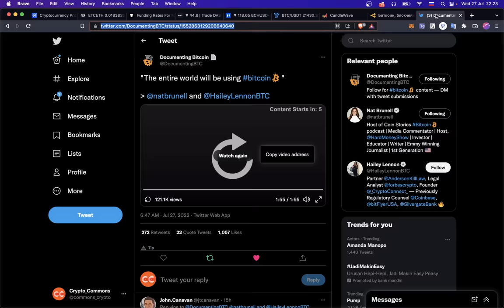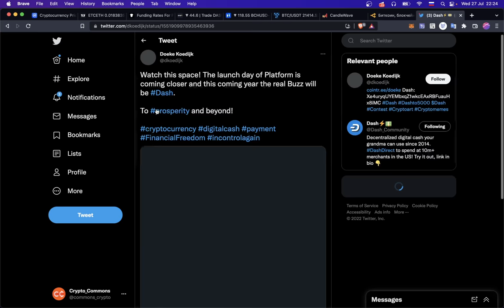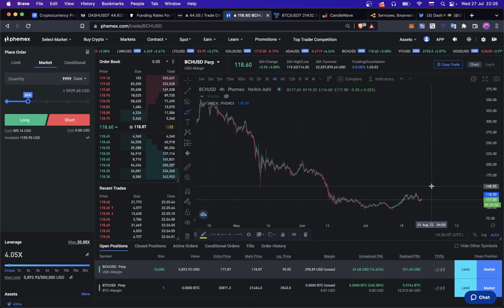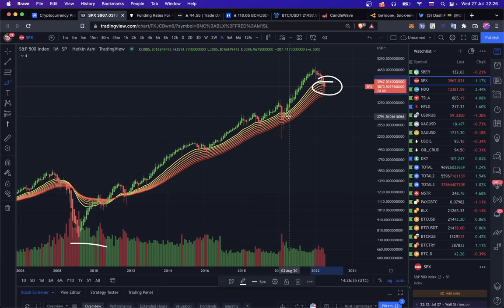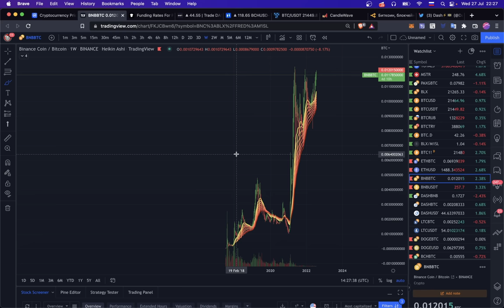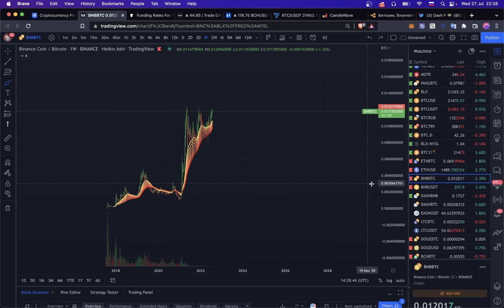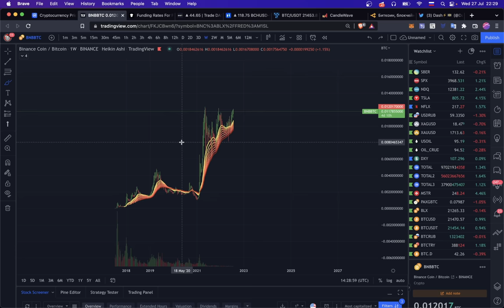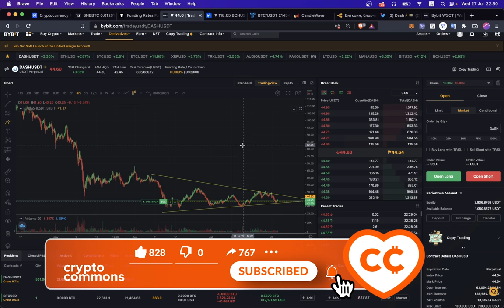КРИПТО ТУЗЕМУН НЕИЗБЕЖЕН!!! 🚀 БИТКОИН, ETC, DASH, BCH, BNB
🎧 Треки в видео - Kapus "Get Thiz" & "Uh"

00:00 Биткоин восстанавливается [цели]
01:40 ETC [эфир классик]
05:45 DASH гипер-мега-перепродан!
08:15 BCH [bitcoin cash]
08:42 BTC.D доминация
09:32 SPX , LTC
10:10 BNB/BTC
11:33 Биткоин - средство сбережения!
12:13 Плюшки от BYBiT!

BTC: 1JcJgpSHbrRwgnvLeteXNfNXxLgpDuxyMP
ETH: 0xC8b0CF755bec8155D371676D77A579D7E15fd7eD
DASH: XuhZGGGezSEqnDq5ETBkiMc4ARfS6UxQAi
LTC: LfGpGJjkcrgZV12VNnQdEx79uHgeHSS8oG